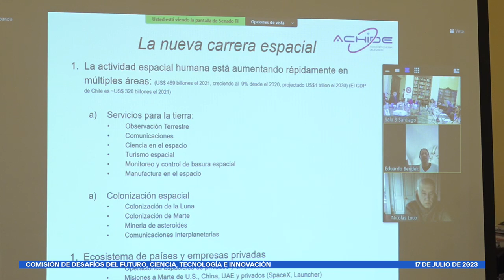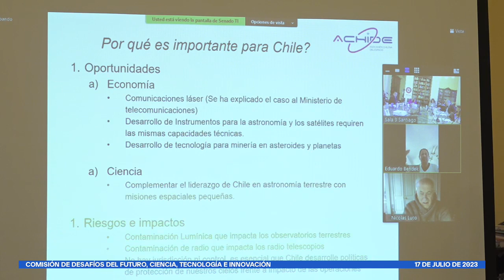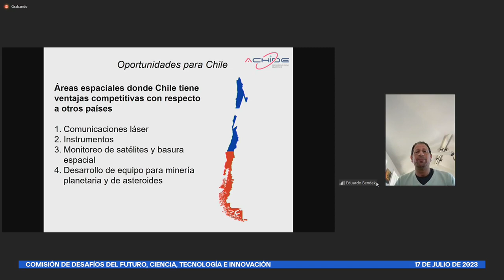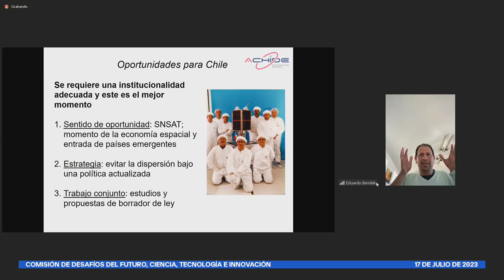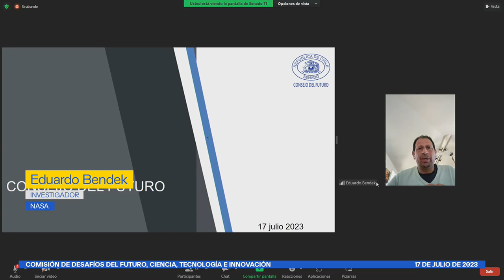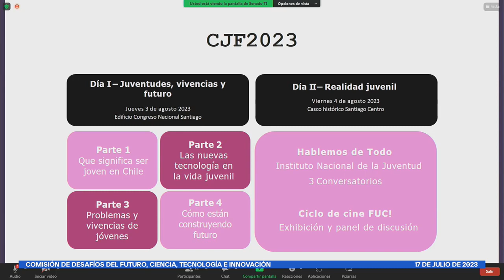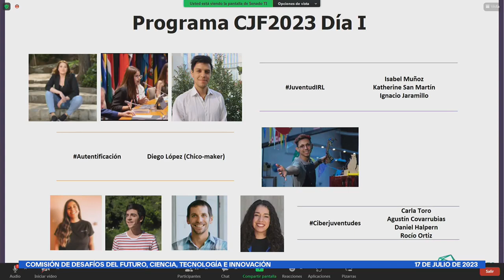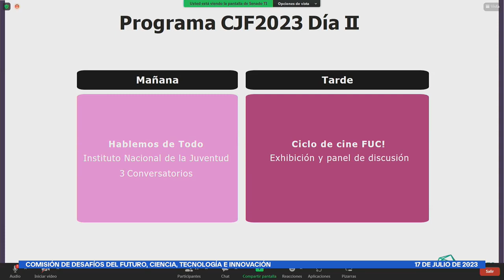Audiencia Asociación Chilena del Espacio con la Comisión de Ciencia del Senado de Chile 17072023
La Asociación Chilena del Espacio ACHIDE realizó presentación ante la Comisión de Ciencias del Senado de Chile en la cual analizan las oportunidades tras el lanzamiento del satélite Fasat Delta para el desarrollo espacial de Chile y la necesidad imperiosa de una Institucionalidad Espacial que sirva de contraparte técnica con las agencias espaciales del orbe.

Expositores:

LORETO MORAGA GUERRERO:
Abogada Universidad de Chile. Master in Law, Corporate Law. UDD. Directora Instituto Chileno de Derecho Aeronáutico y Espacial. Presidente Asociación Chilena de Helicópteros. Presidente de la Asociación Chilena del Espacio  ACHIDE.

SEBASTIAN JARAQUEMADA GIMENO
Ingeniero Industrial UNAB. Técnico en Proyectos de Ingeniería – UTFSM. Asesor Técnico en Marco Global de Evaluación de Riesgos – Naciones Unidas. Director Tesorero de la Asociación Chilena del Espacio ACHIDE

OSVALDO GONZALEZ BUSTOS
Técnico Electrónico.

DOCTOR EDUARDO BENDEK
El Dr. Bendek tiene más de 10 años de experiencia en el diseño, integración y operación de sistemas opto-mecánicos de vanguardia para telescopios terrestres y espaciales. Sus áreas de especialización incluyen óptica adaptativa, control de frente de onda, imágenes de alto contraste y sistemas ópticos grandes fuera del eje.

Obtuvo su licenciatura y maestría en Ingeniería Mecánica con especialización en Astrofísica, y posteriormente se graduó con un doctorado en Ciencias Ópticas y se convirtió en un exalumno Fulbright de Ciencia y Tecnología. En 2015, recibió la Medalla al Logro Tecnológico Excepcional de la NASA por sus contribuciones a la agencia en el desarrollo de tecnologías de detección de exoplanetas.

Durante su tesis doctoral, diseñó, integró y gestionó un laboratorio de astrometría con Pupila Difractiva (DP) en la Universidad de Arizona, financiado por una beca APRA. Utilizando este laboratorio, validó con éxito el concepto de DP para detectar exotierras desde el espacio, aumentando su nivel de madurez tecnológica de 1 a 3. Al mismo tiempo, fue designado como Ingeniero de Sistemas y Oficial de Seguridad Láser para el Sistema de Óptica Adaptativa Multi-Láser del Telescopio de 6.5 m del Observatorio MMT. En esta instalación, realizó 3 años de investigación en Óptica Adaptativa de Capa Terrestre (GLAO) y tomografía láser (LTAO) como parte de su trabajo de tesis.

El Dr. Bendek también tiene una amplia experiencia en operaciones de observatorios; durante 5 años, mantuvo y brindó soporte a los instrumentos astronómicos del Very Large Telescope (VLT).

Se unió a la NASA como becario postdoctoral en Ames y actualmente trabaja como científico en Ames, continuando con el esfuerzo de astrometría desarrollando una demostración de detección de exoplanetas mediante imágenes directas y astrometría simultáneas, financiada por una beca ROSES TDEM. Además, está desarrollando controladores de espejos deformables ultra compactos para aplicaciones espaciales.

Le interesa mucho la divulgación científica y ha creado el programa Optics Outreach Abroad en la Universidad de Arizona, así como el programa Coach a Teacher como parte de los exalumnos Fulbright. También es emprendedor y co-fundador de Yx Ltda (Yx Wireless).

Educación:

Doctorado en 2012, Ciencias Ópticas, Universidad de Arizona.
Maestría en 2010, Ciencias Ópticas, Universidad de Arizona.
Licenciatura y Maestría en 2002, Ingeniería Mecánica, Universidad Católica, con especialización en astrofísica.
Intereses de investigación:

Exoplanetas, imágenes de alto contraste, astrometría, medición de masas de exoplanetas.